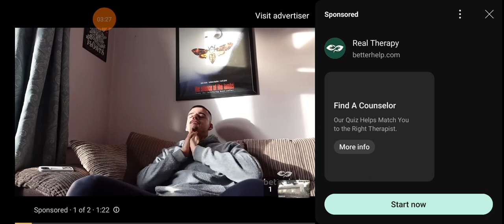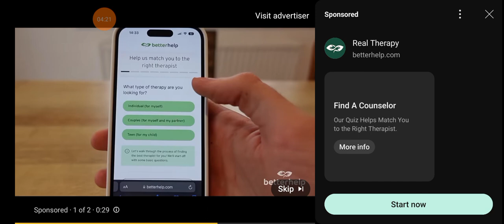14 Year Old Attempts Eminem Groundhog Day